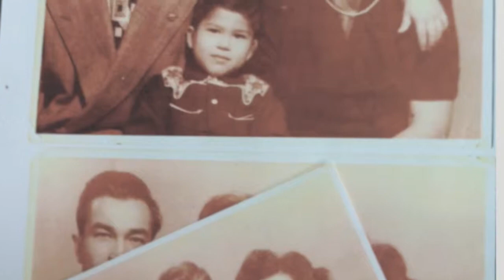computer game shoot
computer game shoot 1